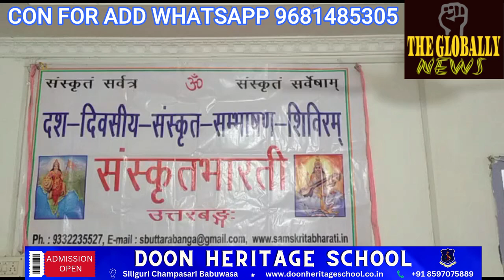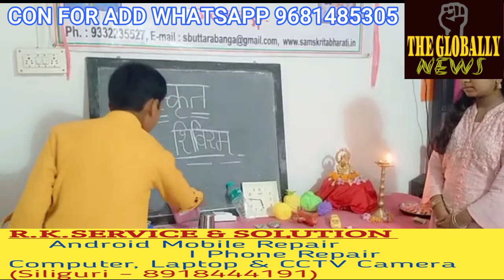siliguri breaking breakingnews # sanskrisanbhasan#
The Globally News Updates#thegloballynewsupdates#sanskrit#bhasha#Breakingnews#limelightnews#devbhasha#indianews#westbengalnews#siligurinews#shantinagarnews#sikkimtourism#darjeeling#tgnu#tgnu.prt19#